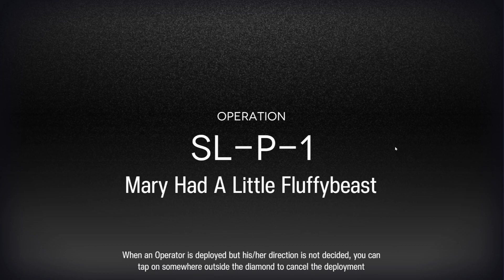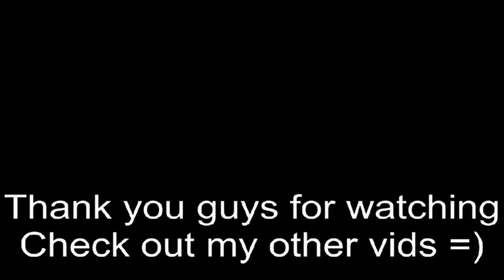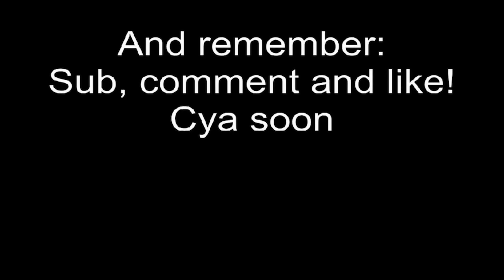Arknights: So Long Adele [pt. 8]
Almost done with the event, and it has been a great mix of wholesome and fun, with a few sad moments here and there, but right now, we're witnessing both Bison and Swire take care of their problems from the previous stage, which is awesome to see, and also Ceylon seeks to help out all the Infected Sieastans while the shopkeepers in the shopping street are having 1 last party together. AND we find out a very interesting piece of info about Ceylons family!